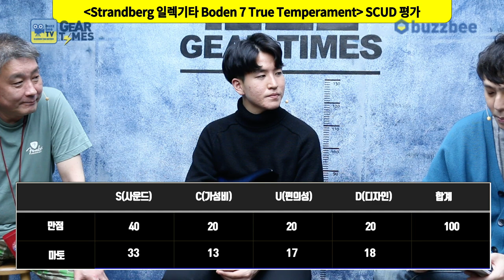[GearTimes 3058회] 스트랜드버그 Strandberg 일렉기타 Boden 7 True Temperament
스트랜드버그 Strandberg 일렉기타 Boden 7 True Temperament

0:00 오프닝
6:54 스펙(Spec)
8:40 사운드 테스트(Sound test)
18:38 시연 (Demo)
22:37 한줄평
23:11 점수